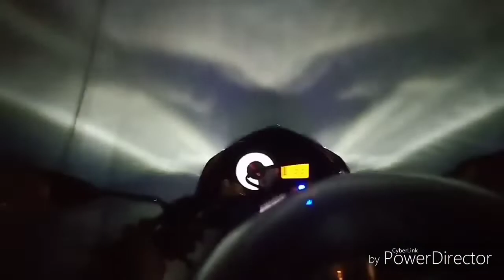WASWAS PEDICAB CLUB DIGOS CITY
SABADO NIGHT WASWASAN SA DIGOS 😁
RIDES SAFE MGA BOSS 😇 KALINGAW KAY MINGAW DALAN IWAS DAMAY SA LAENG RIDERS 😊